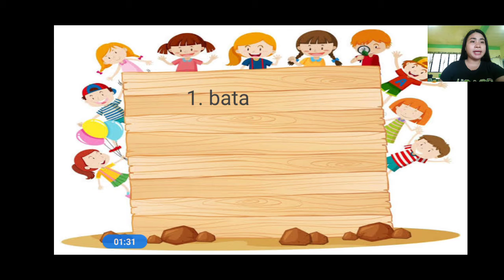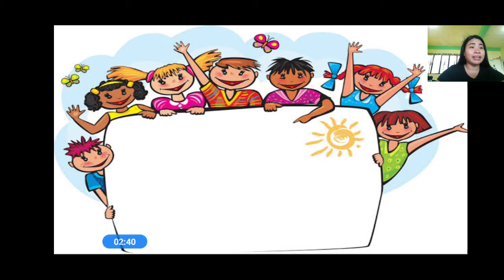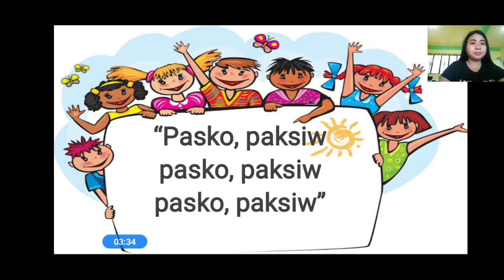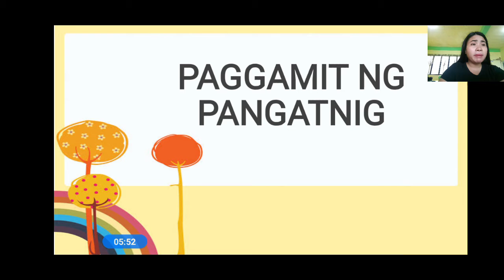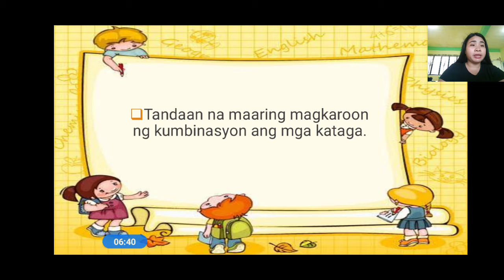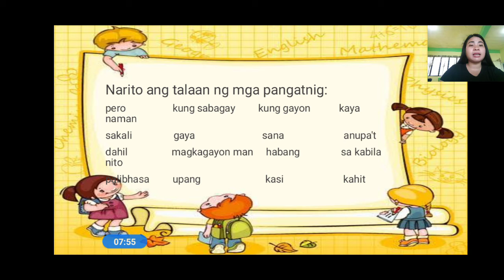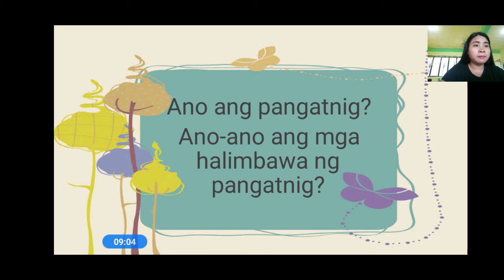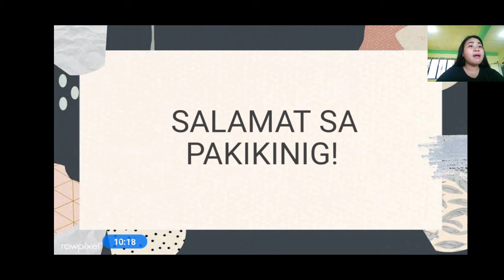Pangatnig 4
Lesson : Pangatnig